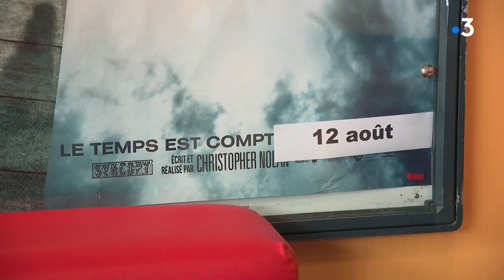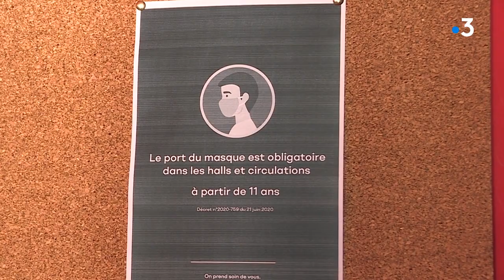Coronavirus : le redémarrage difficile des cinémas dijonnais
Cela fait un mois que les cinémas ont rouvert leurs portes. Malgré les précautions sanitaires, les salles sont quasiment désertes. Un redémarrage très timide dû peut-être aux craintes de contamination chez certains, aux envies de terrasses et de soleil des autres… mais aussi en raison de la programmation. Les distributeurs ne cessent de repousser la sortie des films. Le reportage à Dijon avec :
- des spectateurs
- Pascal Vanin, directeur d'exploitation du cinéma Cap Vert
- Matthias Chouquer, gérant du cinéma Eldorado